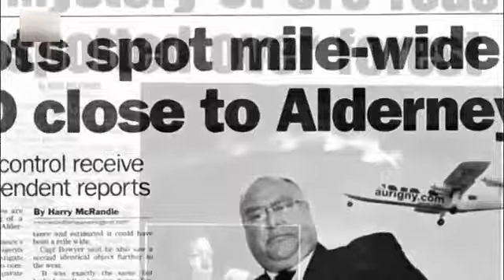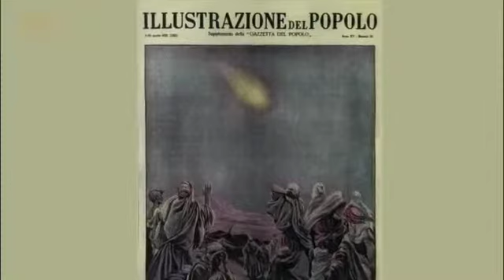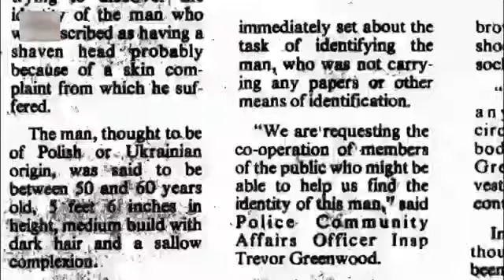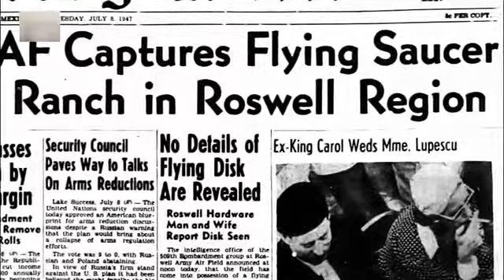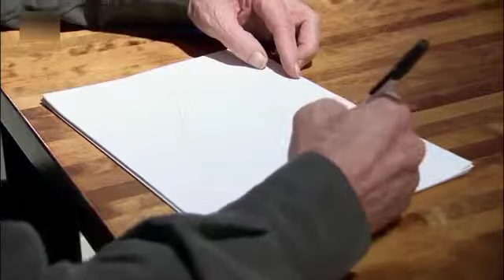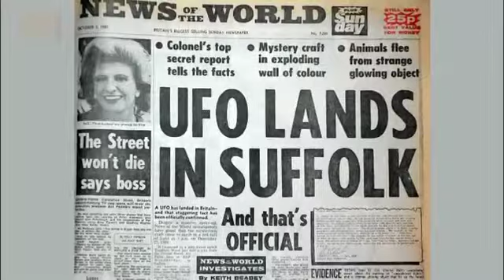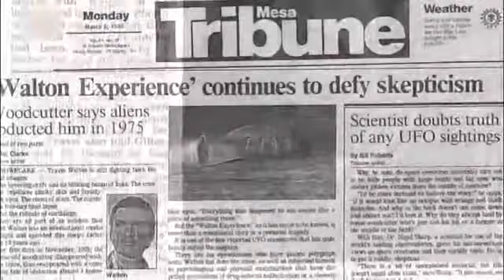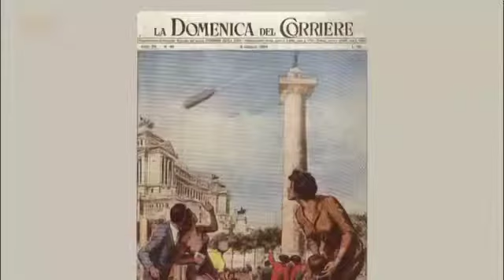UFO dokument - pozorování a neobvyklé případy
asvwd